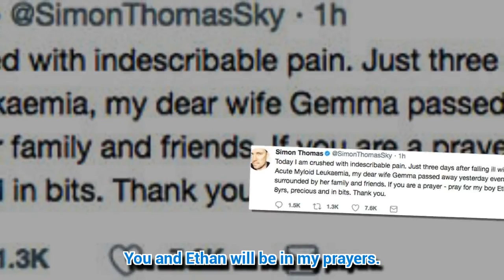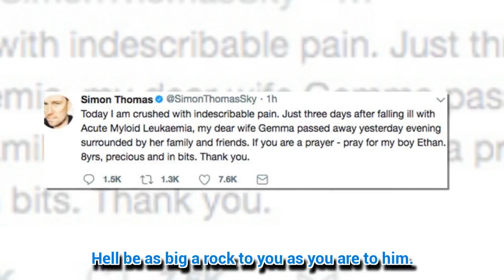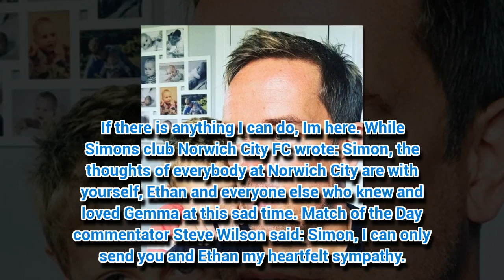Sky Sports presenter Simon Thomas' wife dies of leukaemia three days after diagnosis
SKY Sports presenter Simon Thomas has revealed his heartbreak after his wife Gemma died just three days after being diagnosed with leukaemia.
*If